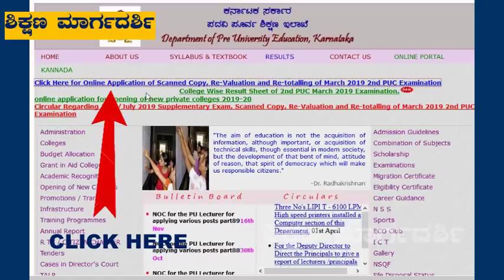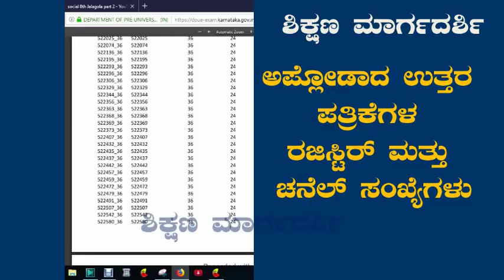PUC STUDENTS CHECK YOUR ANS. PAPER SCANED AND UPLOADED OR NOT :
HOW TO CHECK PUC BOARD UPLOADED LIST